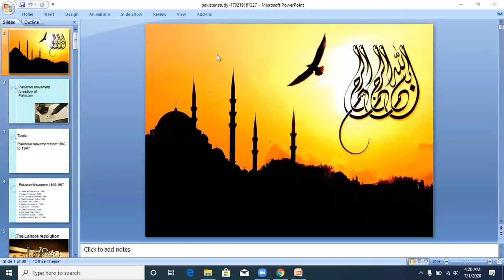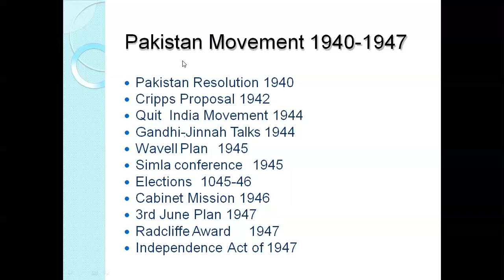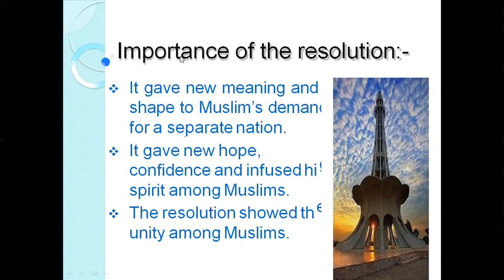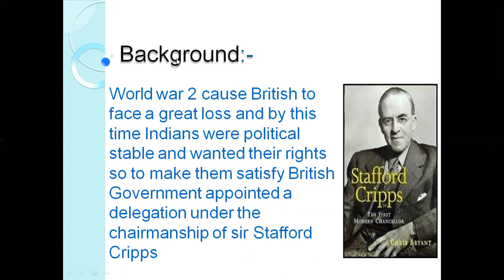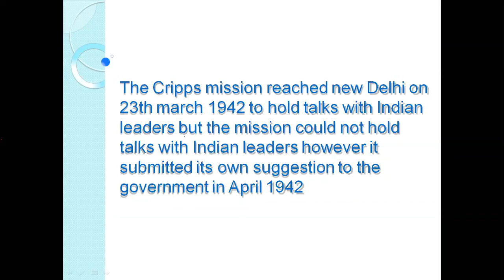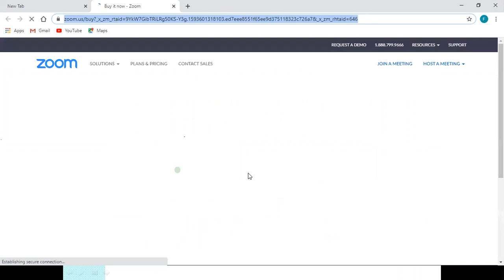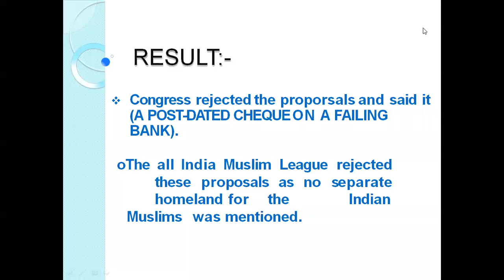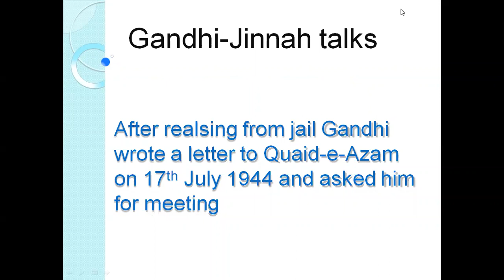pakistan movement and creation of pakistan in Urdu (for all BS programs)